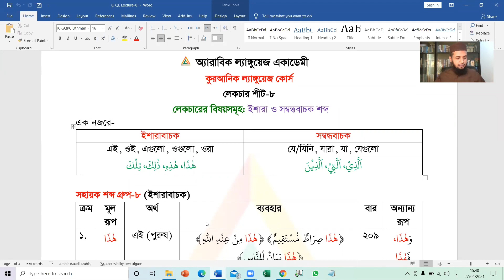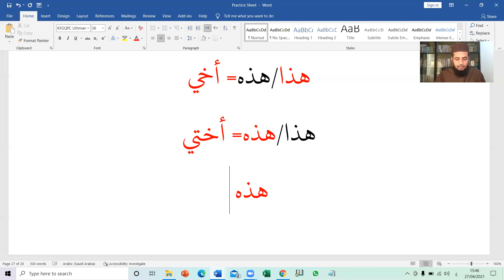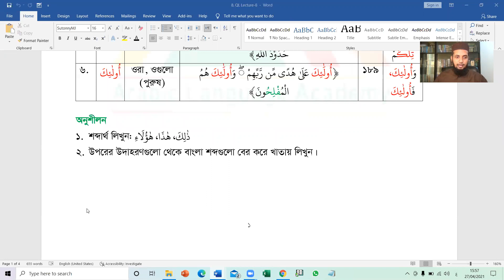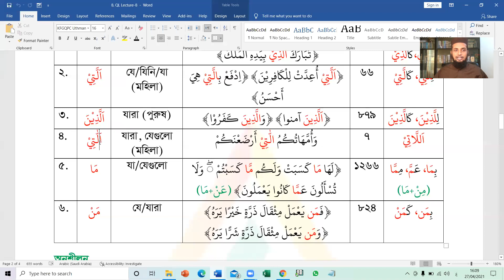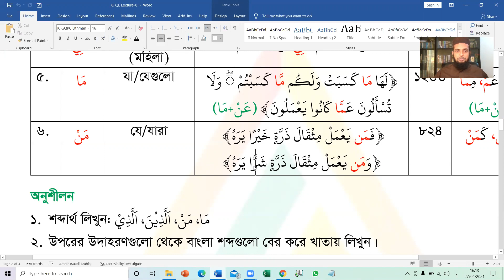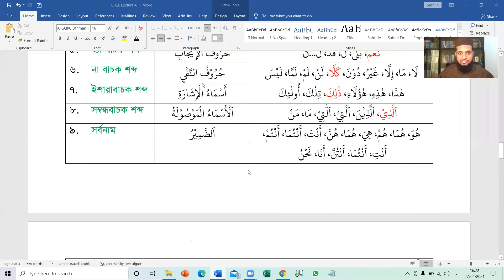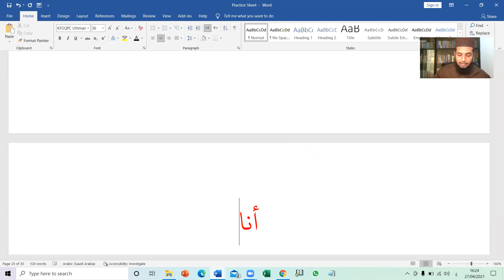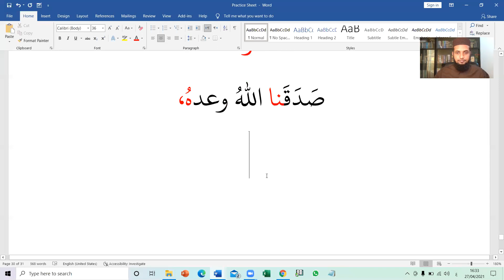Quranic Language. B-5, Lecture-8, Rafiqul Islam Miaji